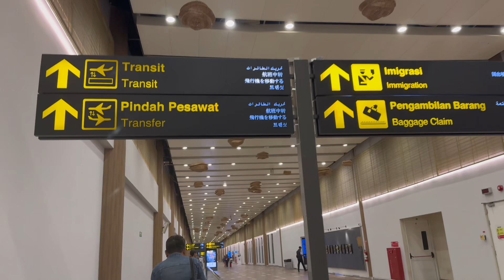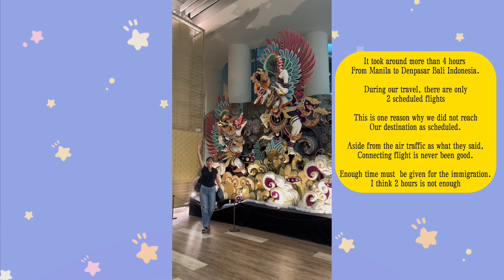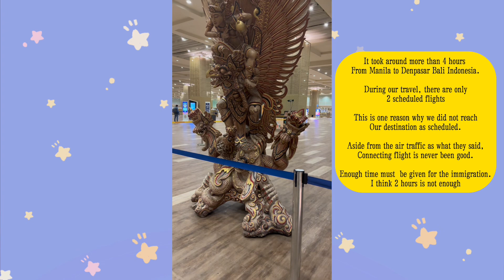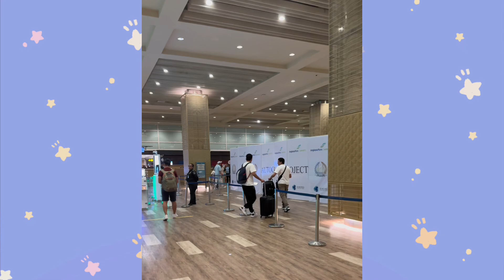Our Arrival at Gusti Ngurah Rai International Airport Denpasar Bali, Indonesia